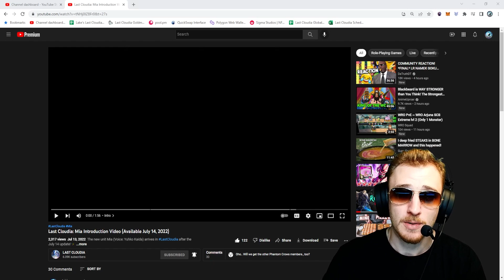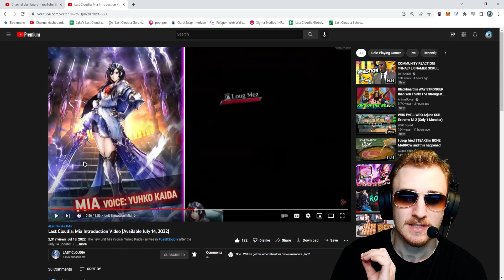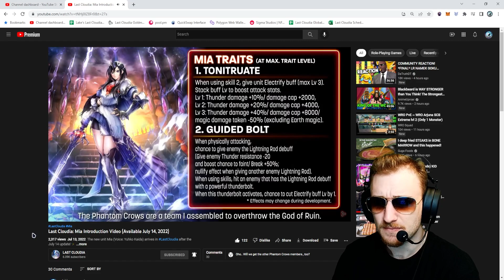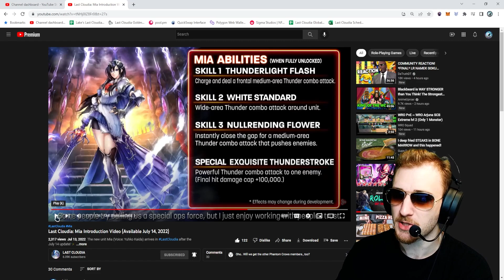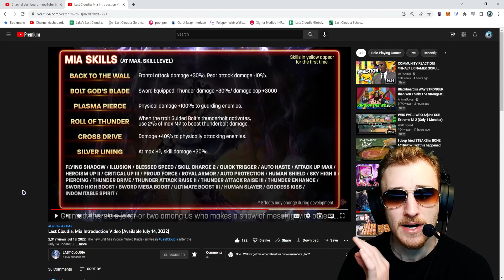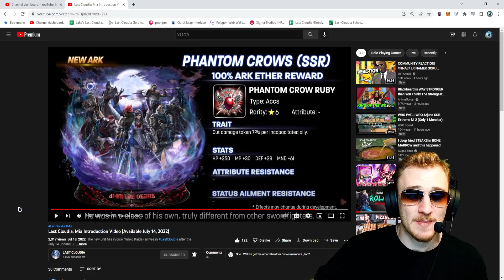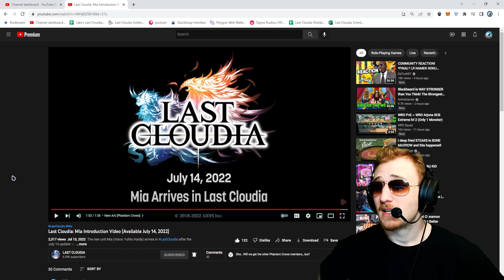(Last Cloudia) WHO TF IS MIA?! | Phantom Crow Mia Info Reveal & Reaction!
GAME DESCRIPTION:
Granzelia, a world inhabited by both mankind and beasts.
A world once ruled by the God of Ruin, Loug Zeus.
The hero Adel with the Goddess Lilaha worked together to seal the God of Ruin away.
Our adventure begins many hundred years later.
The world has United peacefully under the Aldanian Empire that was founded by the decendants of the hero.
However, reports of mysterious beasts disturbing the peace have gotten more frequent.
Kyle and Rei, a knight and a beast in the 12th division, go on a certain mission.
Without knowing it, they embark on a quest that may change the world.

MAIN CAST:
Kyle - A knight belonging to the Twelth Division of the Imperial Knights. His hot-blooded temperament often leads him to act before he thinks. Though his swordsmanship is first class among the Imperial Knights, his penchanct for acting independantly has kept him from advancing further in the ranks (thought this does not particularily seem to bother him). He has known the beast known as Rei since they lived together as children.

Rei - A single-winged beast with Arkane power and unleasher of azure thunder. Aided by a young Kyle after he lost his memory and became lost, he has since always remained by Kyle's side. With a power far exceeding most beasts and his characteristically gruff mannerisms, Rei has never been particularily approachable, but that has never prevented him from walking around town like everyone else, though he is still sometimes surprised by people's reactions to his presence.

Theria - Originally an otherwise normal girl living in a small town, her kidnapping by the crew of a Blaze airship would see her swept up into the unceasing currents of fate itself. Though she was forced to rein in her true nature under a mask of cautiousness while captive, after being exposed to the free-spirited nature of Kyle and Rei, she has started to return to her original cheerful self.

Lilebette - A young lady from the Blaze, an enemy of the Empire and advocate of peaceful coexistence between humans and beasts. Thanks to her boisterous and friendly nature, she finds it easy to casually talk with even the most fearsome-looking beasts. She has also been known to occasionally intimidate her enemies by flashing her crossbow, a weapon which she yields with expert skill.

Zekus - A highly talented sorcerer who was appointed to the position of general in the Emporer's personal guard at a young age. Zekus is known for the depth of his strategic acumen as well as his accomplishments as a sorcerer and his extraordinary command over ice magic has no peer in the empire, earning him the nickname "General of Ice." He has known Kyle since their days training together as knights of the Imperial Order.

TIMESTAMPS:
00:00 Intro
01:51 Animations
02:41 Traits
05:12 Abilities
06:20 Skill Board
09:43 SSR Phantom Crows
13:01 Ark Ether Reward (AER)
13:49 Final Thoughts
15:00 Outro